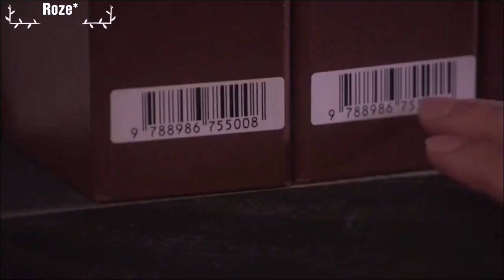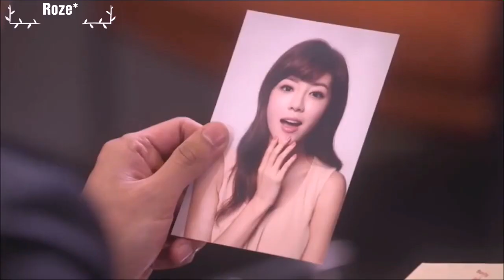PSİKOPAT KORE KLİP - EMRİN OLUR (The Girl Who Sees Smells) HD 2019*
Dizi:The girl Who sees smells
Şarkı: Gülşen - Emrin olur